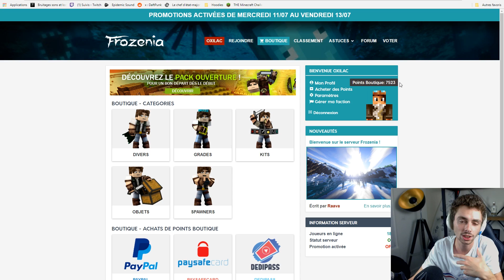CASE OPENING MINECRAFT SUR FROZENIA !!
Aujourd'hui on se retrouve pour une nouvelle vidéo sur mon serveur minecraft pvp faction Frozenia !

Laisse un like ! :D

Pour ceux qui se poserait la question oui le serveur accepte les cracks !